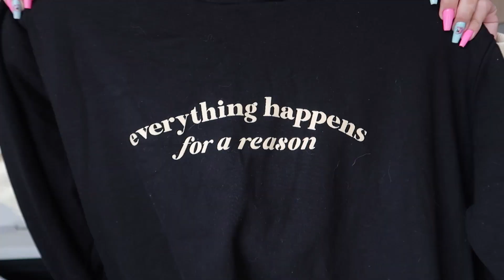ya era momento de mostrarles esto... | kinda vlog merchKISTICO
PREGUNTAS FRECUENTES

- ¿Con qué grabo? Canon G7x Mark II.